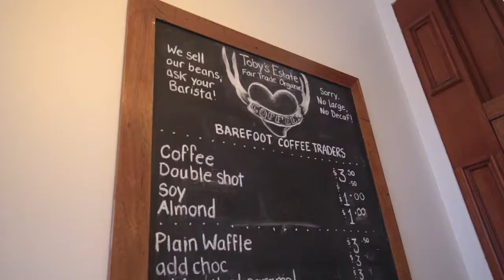SOLD | 25 Wakefield Street, North Manly│Andrew Lutze│Ben Jones│Cunninghams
Peaceful Family Sanctuary + Garden Studio

So encompassed with established gardens is this tranquil home at the end of a quiet cul-de-sac, that it's easy to imagine you're in a far-off bushland oasis, and not the vibrant beachside enclave this address calls home.

With elevated treetop outlooks over the district in one direction and the beautiful landscaped gardens in the other, each room in this inviting home enjoys a pleasant view.

Relaxed family time is on the agenda in the flowing living spaces, made cosy in winter by the fireplace, and breezy in summer with a superb outdoor connection. The front deck is about district views and quiet moments, while the covered back patio is customised for entertaining, with built-in barbecue, dining zone and jacuzzi at the ready. An expertly renovated kitchen is on standby for family-size feasts or when guests drop by, with an impressive ensemble of soft-close joinery, five-burner gas cooktop, stainless steel and stone benchtops plus abundant cabinetry.

The stylish updates continue in both chic bathrooms, while each bedroom enjoys substantial built-in storage and air-conditioned comfort. All throughout, little details make a big difference, like illuminating skylights overhead, hardwood floors underfoot, fans and timber plantation shutters.

Set amidst the sandstone-tiered landscaping, a garden studio is an unexpected bonus, endlessly versatile as home office or teenagers retreat. In a central position just moments to beaches, shops and buses, this is the definition of a private family retreat.